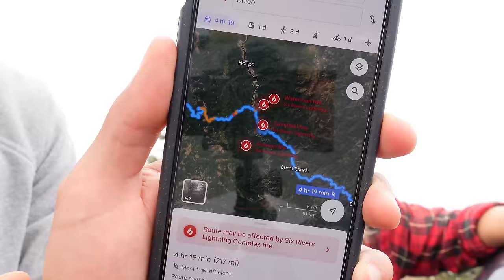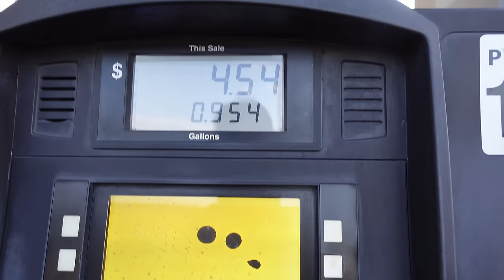Our Craziest Prius Camper Upgrade Yet! (lift kit)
We are officially an off road prius youtube channel now. 😂 Check out Eric at PriusOffroad, he's an awesome dude!